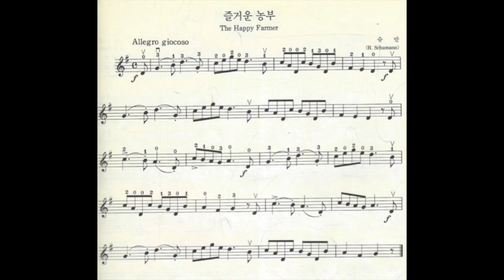즐거운 농부 바이올린 반주 MR(The Happy Farmer)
이 비디오 정보: 즐거운 농부 반주 MR (The Happy Farmer)